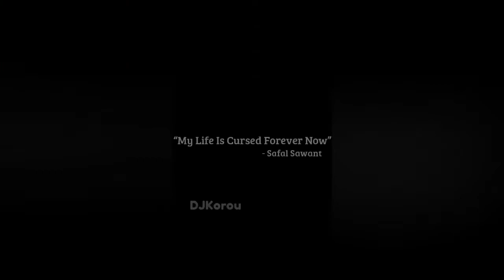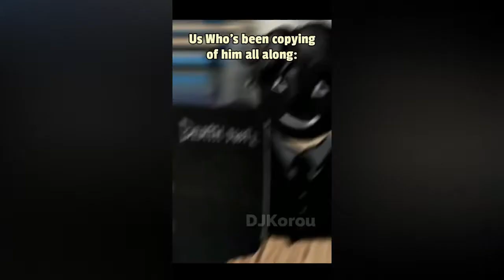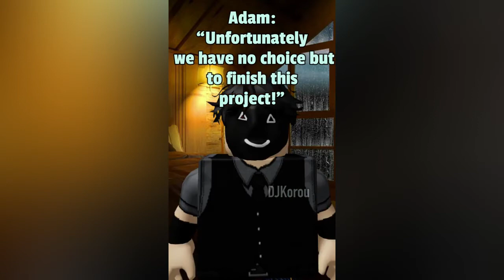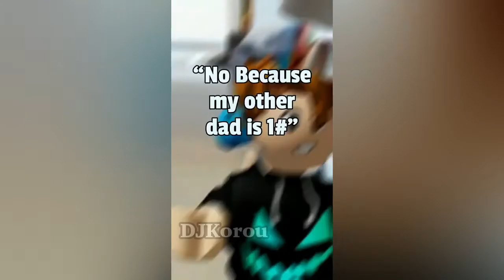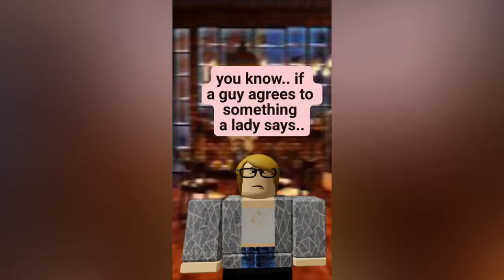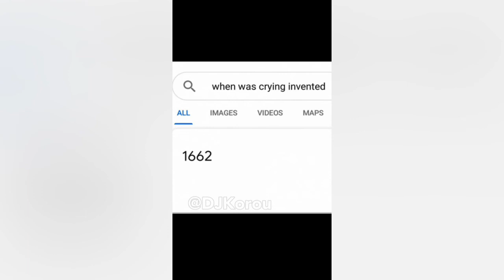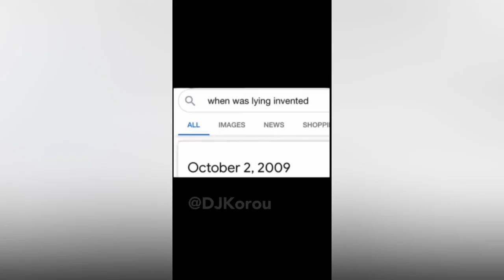😂 11 Minutes of DJKorou 😂 2021 Dec - 2022 June Compilation 😂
😂 Here it is guys, The Compilation of all my skits From a bit of last year
and mostly this year. I didn't include some skits which I personally disliked
but, here you go 😂

tags (ignore)

youtube shorts
funny animated shorts
funny short stories
youtube shorts compilations
shorts compilation
shorts
shorts compilations
Roblox animations
funny short jokes
roblox
skits